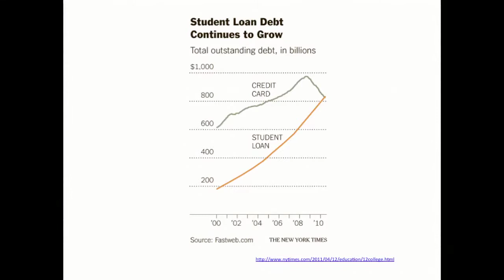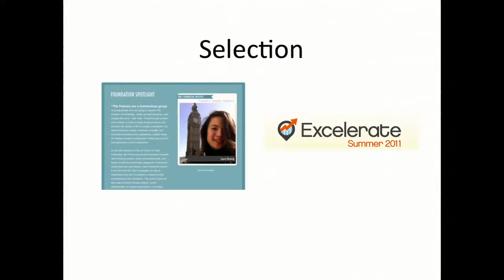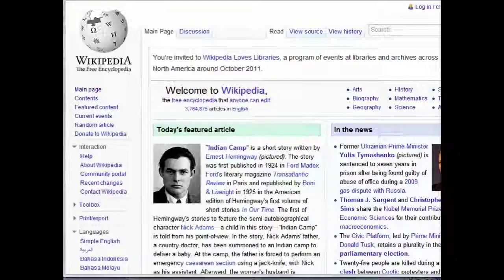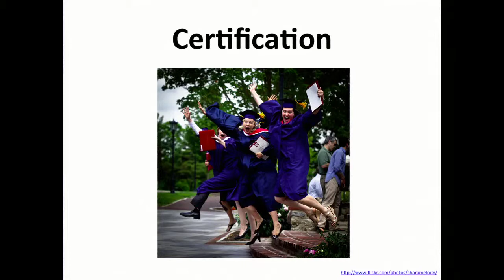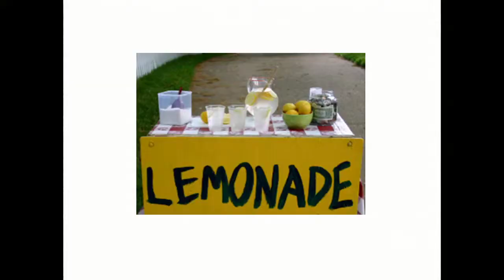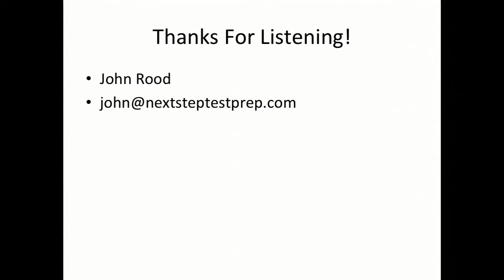John Rood: What is College Good For?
36% of students show no improvement over 4 years of college. So, what is college good for? Next Step Test Prep's John Rood discusses the alternatives that might break the mold.